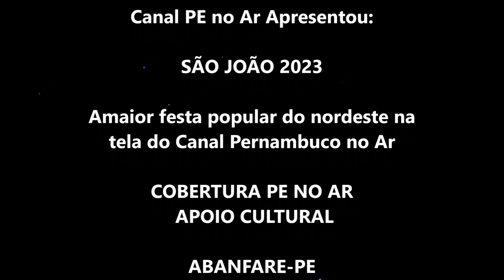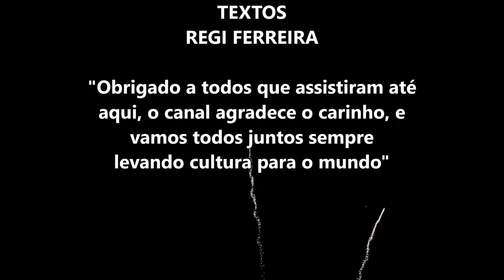QUADRILHA JUNINA DONA MATUTA 2023 PERNAMBUCO JUNINO FEQUAJUPE ETAPA REGIÃO METROPOLITANA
Realização: FEQUAJUPE - Federação das Quadrilhas Juninas e Similares do Estado de Pernambuco
            SESC PERNAMBUCO
Realizado nos dias 20,0210E 22 de Junho de 2023, na Quadra de Esportes do Clube Português do Recife - PE

Mais um vídeo aqui no nosso canal, desta vez estamos aqui na Cidade de Caruaru - PE para mais um grandioso festival de quadrilhas juninas .

Você é o nosso convidado mais que especial, então manda esse post para todos os seus amigos que curtem o nosso amado São João, e vamos todos juntos fomentar e fortalecer o nosso amado brinquedo popular As Quadrilhas Juninas.

Mais um vídeo no canal mostrando as riquezas da nossa cultura de Pernambuco, aqui é terra de Frevo, Maracatu, Samba e muito mais.